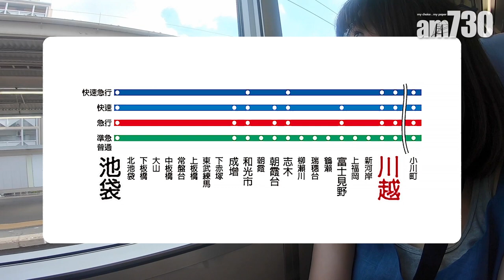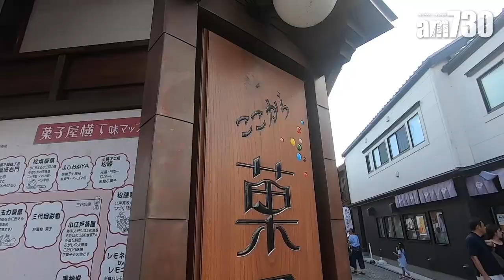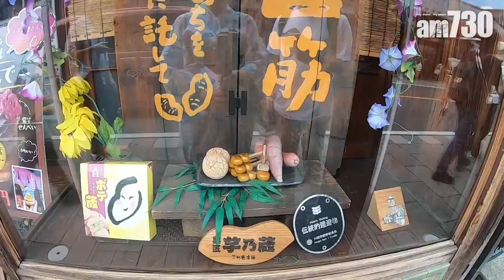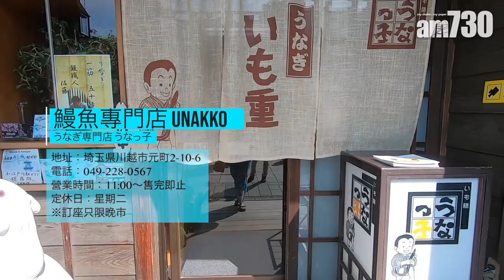【陪PEGGY先生去埼玉・川越之旅】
想像到距離東京20分鐘車程，竟然有一個200年前的小江戶？
想感受古代日本風情，一定要來埼玉縣川越市來個穿越之旅！
來跟Peggy先生探索川越的吃喝玩樂打卡熱點啦～！

bmgproductionmusic